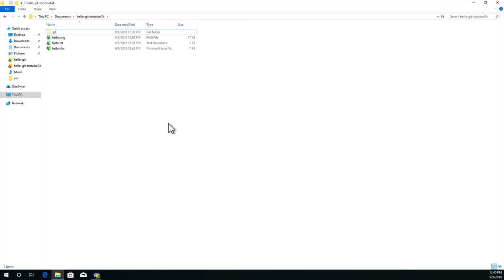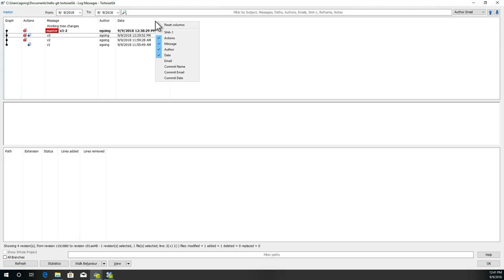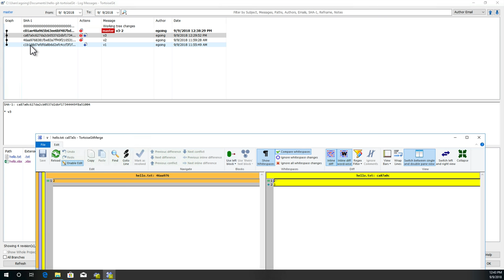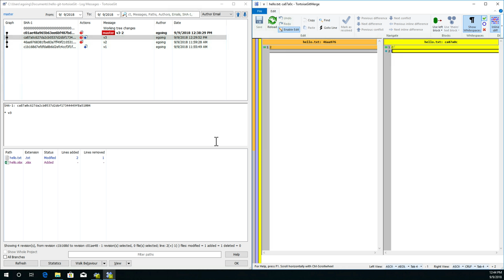GIT2 - TortoiseGit 5.버전 아이디